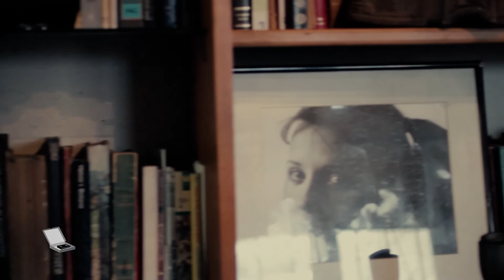Natalio Faingold - Sobre los cielos :: Video Delivery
Filmado en una habitación de su la casa / estudio de Natalio en plena 5° Sección

Links